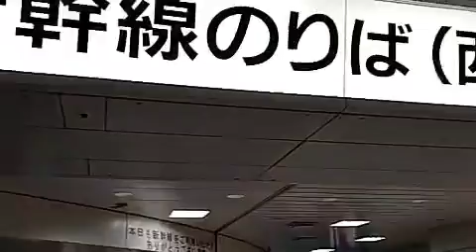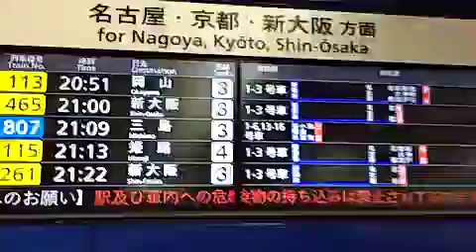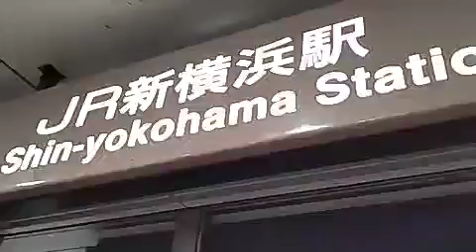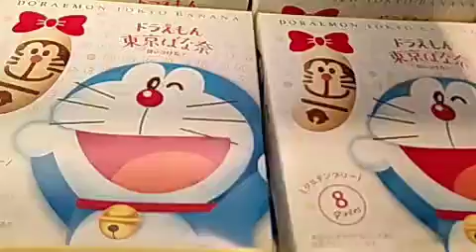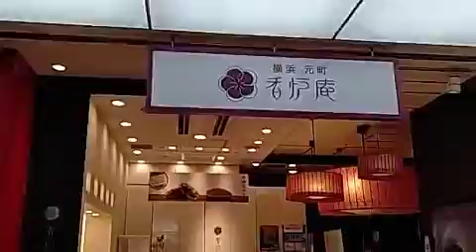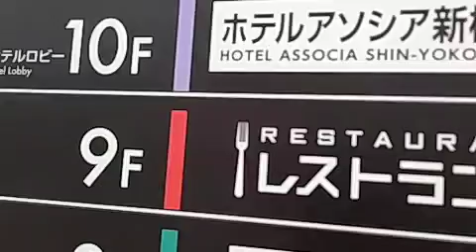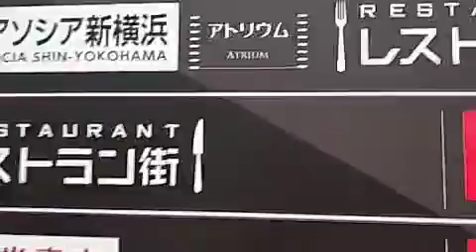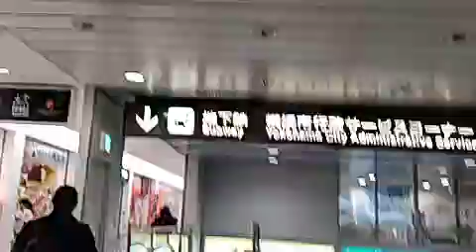[ツイキャス] モイ！Androidからキャス配信中 - / ロンチーキャス (2022.03.26)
モイ！Androidからキャス配信中 - / ロンチーキャス
日時: 2022/03/26

00:30 - 新横浜駅